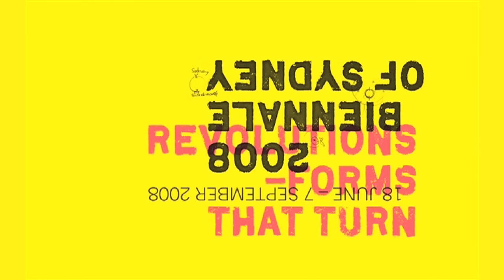60 Seconds with the Artist: Dora García (Episode 3)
2008 Biennale of Sydney artist, Dora García talks about the historical influences in her work.